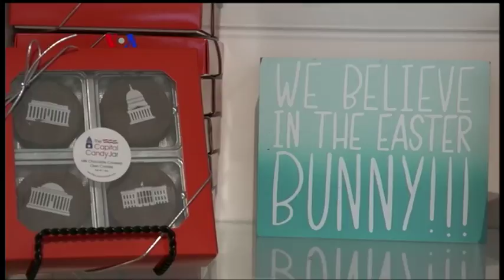Penjualan Permen Naik Saat Paskah di AS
Perayaan Paskah biasanya dinantikan anak-anak di AS karena selain menandai liburan awal musim semi juga berarti adanya hadiah aneka permen di keranjang Paskah mereka. Asosiasi Produsen Permen AS memproyeksi penjualan permen pada Paskah tahun ini mencapai 2,6 miliar dolar, atau 35 triliun rupiah.